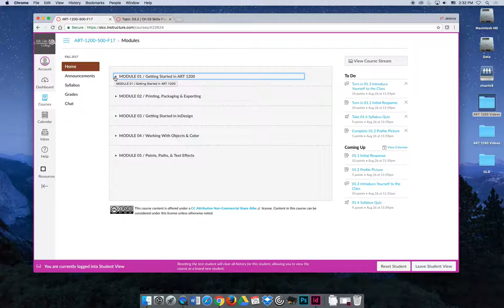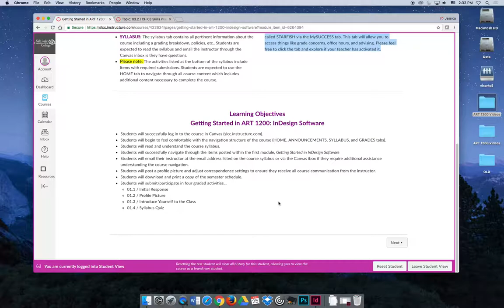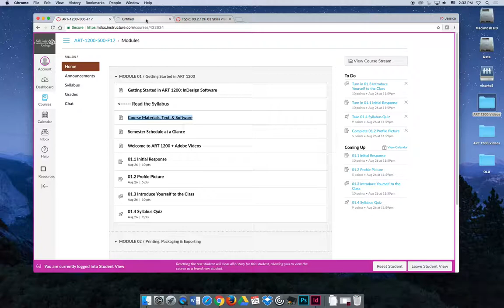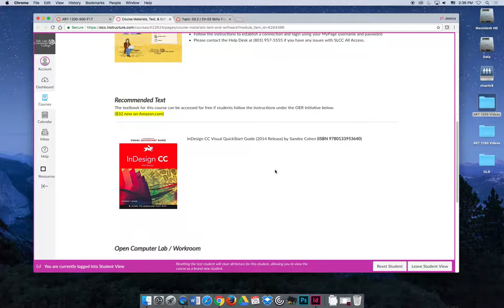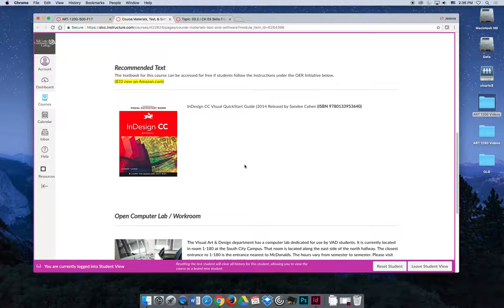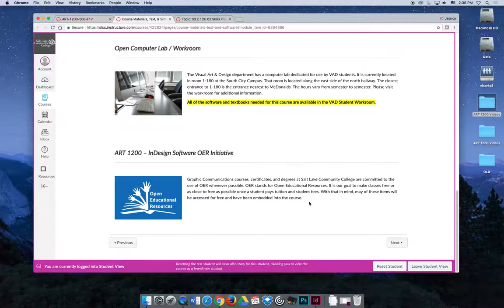ART 1200 – Welcome ART 1200: InDesign Software / Video 05